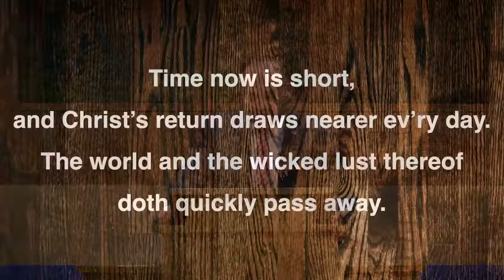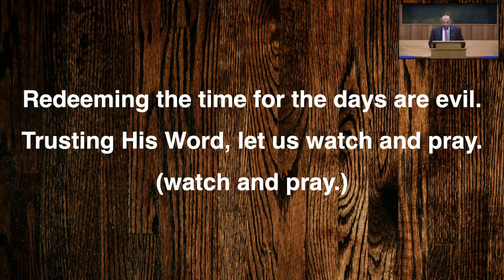Facebook Live - Sunday PM June 27 2021